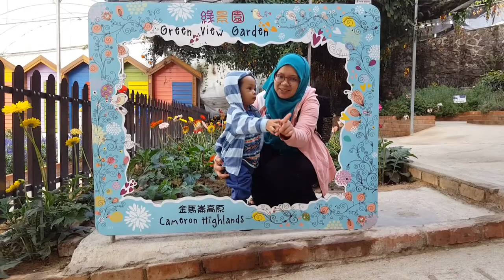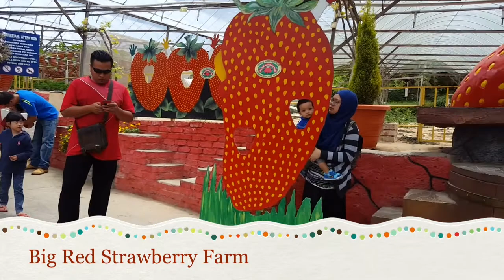Cameron Highlands 2016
percutian family di cameron highlands